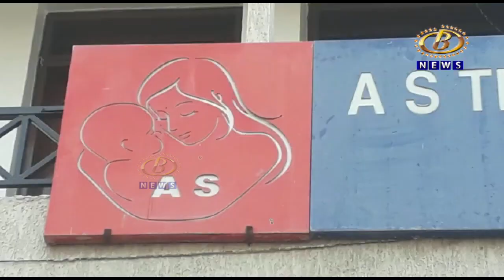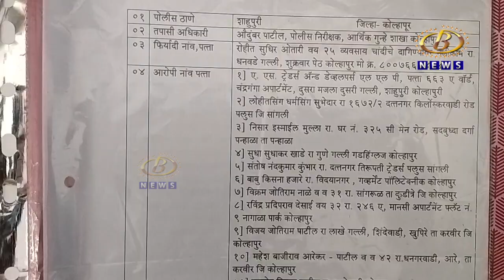ए. एस. ट्रेडर्सचे एजंट आणि प्रमोटर्स सुध्दा आरोपी होणार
ए. एस. ट्रेडर्सचे एजंट आणि प्रमोटर्स सुध्दा आरोपी होणार, आजवर अटक केलेल्या संशयितांकडून वाहनं-जमीन अशी ४ कोटींची मालमत्ता आर्थिक गुन्हे अन्वेषण शाखेकडून जप्त